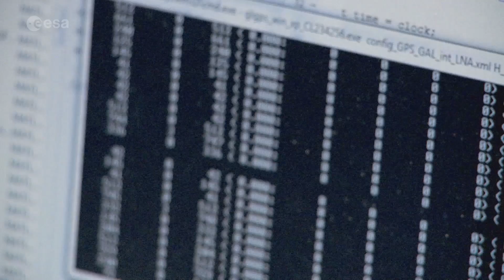Completing the constellation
On 25 July 4 Europe’s next four Galileo satellites will be launched into orbit by Ariane 5 from Europe’s Spaceport in French Guiana.
With this launch the Galileo constellation will reach 26 satellites in space, completing the constellation in overall numbers although further launches are needed to place back-up satellites in orbit.
The launch comes at a time when Galileo is into its second year of Initial Operations, with a signal that is better than expected and that is now usable in all new mobile phones.
This video looks at Galileo’s story so far and the way forward, interviewing Paul Verhoef, ESA Director of Navigation, and Valter Alpe, Galileo’s Satellite Production and Launch Campaign Manager.